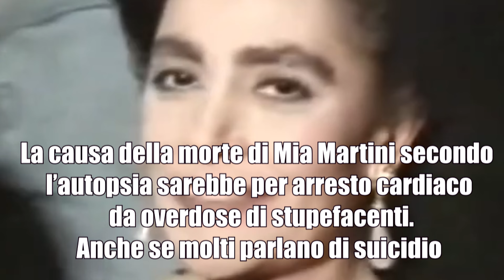La TRAGICA storia di MIA MARTINI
Mia Martini, un artista formidabile, interprete di capolavori come MInuetto, PIccolo UOmo ed almeno tu nell'universo. Sorella di Loredana Bertè.
Una storia tragica.
Io sono Billi Foster e questo è storie.